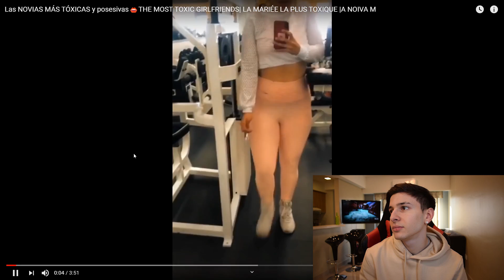RELACIONES TÓXICAS Ft TIKTOKERS